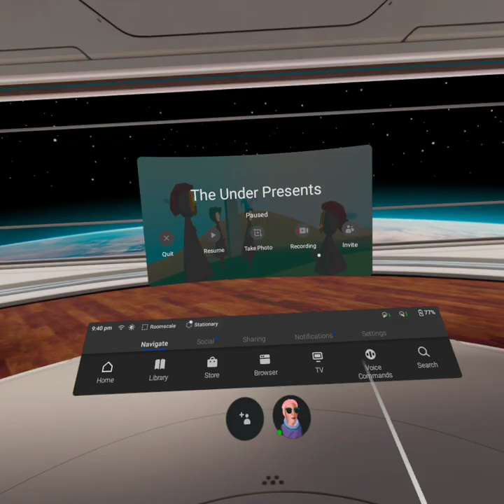Vicky Planning a Wedding Gift - The Under Presents